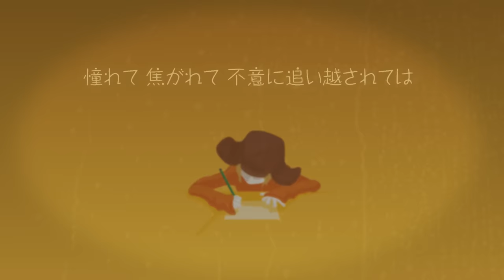Aile The Shota / Yumeiro -Music Video -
Aile The Shota / Yumeiro (Prod. Shin Sakiura)

Produced by Shin Sakiura
Recoding & Mixing Engineer : Shintaro Sato
Recording Studio : MSR lab
Mastering Engineer : Stuart Hawkes (Metropolis Studio)

Director & Illustration : Ruka Noguchi
Animation : Moemi Takamori
Production : ODDJOB Inc.